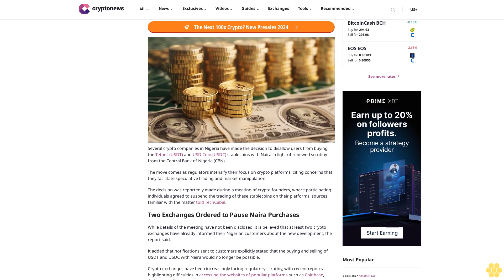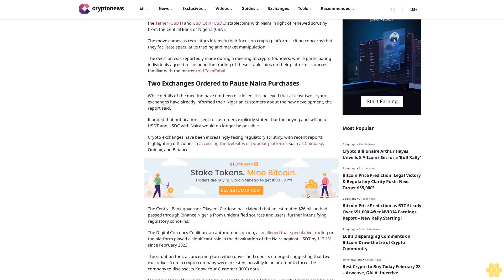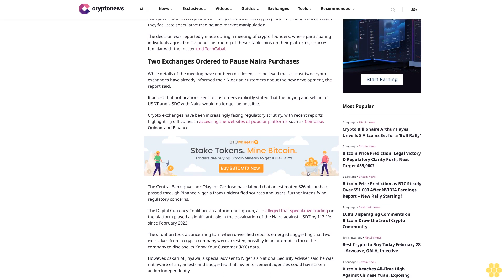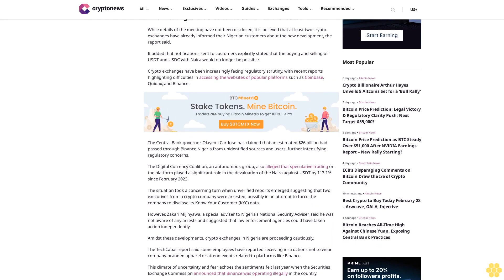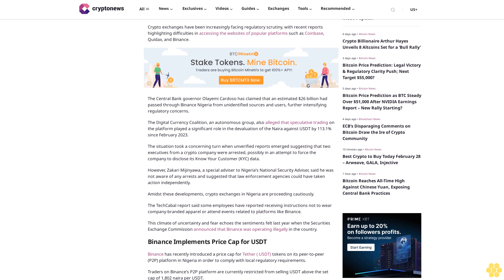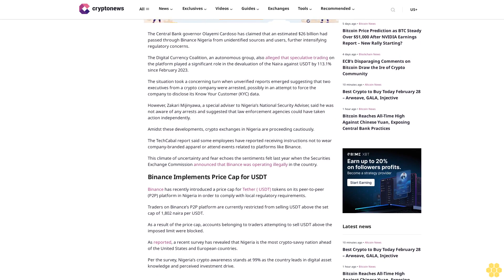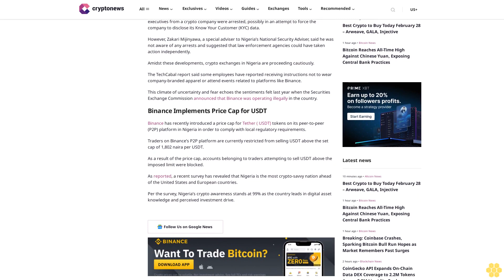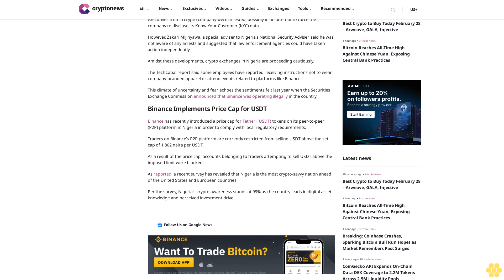Crypto Exchanges in Nigeria Cease Naira Purchases of USDT and USDC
Ruholamin Haqshanas

Several crypto companies in Nigeria have made the decision to disallow users from buying the Tether (USDT) and USD Coin (USDC) stablecoins with Naira in light of renewed scrutiny from the Central Bank of Nigeria (CBN).

The move comes as regulators intensify their focus on crypto platforms, citing concerns that they facilitate speculative trading and market manipulation.

The decision was reportedly made during a meeting of crypto founders, where participating individuals agreed to suspend the trading of these stablecoins on their platforms, sources familiar with the matter told TechCabal.

Two Exchanges Ordered to Pause Naira Purchases.

While details of the meeting have not been disclosed, it is believed that at least two crypto exchanges have already informed their Nigerian customers about the new development, the report said.

It added that notifications sent to customers explicitly stated that the buying and selling of USDT and USDC with Naira would no longer be possible.

Crypto exchanges have been increasingly facing regulatory scrutiny, with recent reports highlighting difficulties in accessing the websites of popular platforms such as Coinbase, Quidax, and Binance.

The Central Bank governor Olayemi Cardoso has claimed that an estimated $26 billion had passed through Binance Nigeria from unidentified sources and users, further intensifying regulatory concerns.

The Digital Currency Coalition, an autonomous group, also alleged that speculative trading on the platform played a significant role in the devaluation of the Naira against USDT by 113.1% since February 2023.

The situation took a concerning turn when unverified reports emerged suggesting that two executives from a crypto company were arrested, possibly in an attempt to force the company to disclose its Know Your Customer (KYC) data.

However, Zakari Mijinyawa, a special adviser to Nigeria’s National Security Adviser, said he was not aware of any arrests and suggested that law enforcement agencies could have taken action independently.

Amidst these developments, crypto exchanges in Nigeria are proceeding cautiously.

The TechCabal report said some employees have reported receiving instructions not to wear company-branded apparel or attend events related to platforms like Binance.

This climate of uncertainty and fear echoes the sentiments felt last...